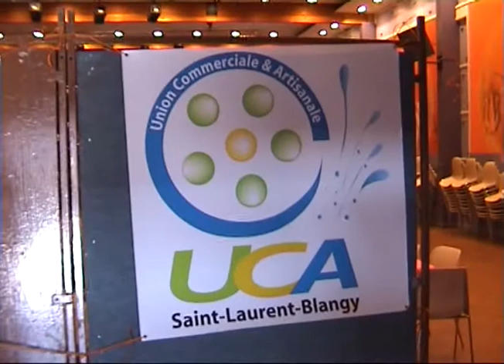UN COUSCOUS SOLIDAIRE POUR LES FEMMES DE ROSSO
Afin d'aider leurs amis qui habitent le long du fleuve Sénégal à Rosso, la municipalité et l'association pour l'animation de la vie immercurienne organisaient samedi soir un couscous solidaire. Une occasion, dans le cadre de la semaine de la Solidarité, d'aider en particulier ces habitantes de Rosso « dont la vie est rythmée par le travail des champs et la vente de produits dans la ville mauritanienne voisine. Conscientes de la pauvreté qui les entoure, elles se sont regroupées pour venir au secours des plus démunis. Des activités sont mises en place : distribution et vente de friperie, confection de nappes en batik, fabrication de jus locaux », explique Marie-France Maucourant, adjointe en charge de ce partenariat, à l'origine de la soirée. Près de 250 convives ont pu apprécier le jus de bissap, le couscous et les desserts africains réalisés par des bonnes volontés locales autour de Fatima. Une exposition-vente permit aussi de participer à cette oeuvre caritative. La soirée s'est soldée par l'envoi d'un chèque de 2 000 E que le maire devait emmener la nuit même puisqu'il partait pour Rosso renouveler la signature d'un contrat triennal de partenariat. La soirée a bénéficié de la participation de Jean-Claude Vanfleteren et de La Colombine au travers de sketchs. Sans oublier un jeune groupe de djembés de Fampoux.